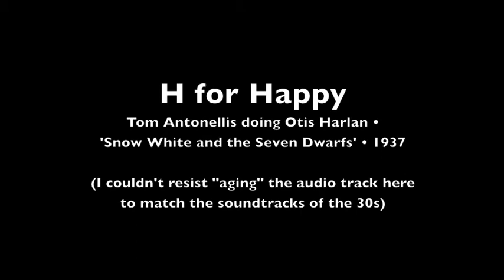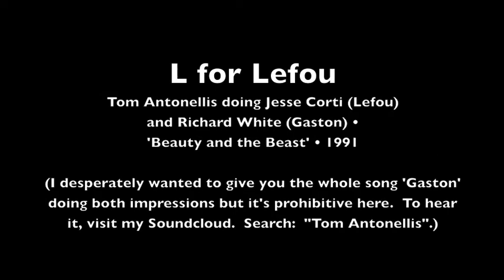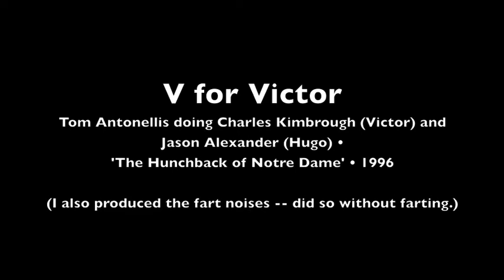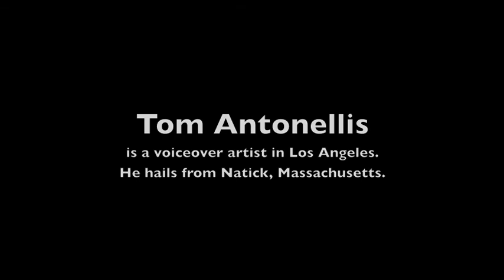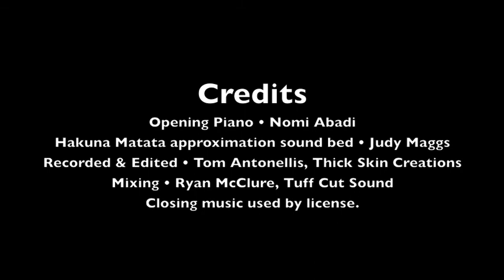Disney Voicematches from A to Z by Tom Antonellis - 46 Impressions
Enjoy as voiceover artist and voicematch specialist Tom Antonellis pays homage to Disney voice artists from every Disney movie from 'Snow White and the Seven Dwarfs' to 'Mulan'.

Marvel at spot-on impressions of at least one character for every letter of the alphabet (P for Pumbaa, K for King Louie, C for Cruella de Vil, etc.).  46 voices in all -- inside of 4 1/2 minutes.

Also featuring a voicematch/parody of David Ogden Stiers' opening narration in 'Beauty and the Beast' -- the video is dedicated to his memory.

Search for Tom Antonellis on Amazon and iTunes for original material from this versatile artist.

Special thanks:  Ryan McClure (Tuff Cut Sound), Nomi Abadi (opening piano performance), Judy Maggs (sound support).  Created by Tom Antonellis, Thick Skin Creations